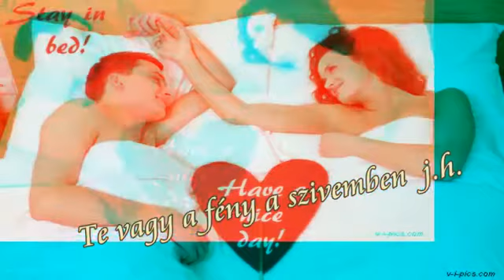TE KELLENÉL A BOLDOGSÁGHOZ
Romantika

Bocsi, a videóban tévesen irtam a cimet ! Nézd el nekem. Köszönöm.